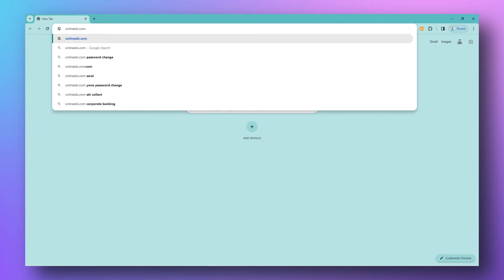How To See More Than 150 Transactions In SBI(How To View/Download More Than 150 Transactions In SBI)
How To See More Than 150 Transactions In SBI(How To View/Download More Than 150 Transactions In SBI). In this video tutorial I will show you how to see more than 150 transactions in SBI.

Through the Internet banking.
You can see more than 150 transactions in SBI through internet banking by downloading your statement. To do this, follow these steps:

• Go to onlinesbi.com (The link is in the description) on either your phone or computer.
• Use your Internet banking username and password to sign in to your account.
• Choose “My Account and Profile” from the horizontal menu.
• Select “account statement” on the screen.
• After that, choose the account number and the statement period you want to download. The limit is one year.
• Click “Go” to view the statement.
• At the bottom of the statement, there is a notification that allows you to download your account statement if there are more than 150 transactions under the "pending transactions" section, which has a reference number XXXXXXX.
• Choose the “download” option to download the statement in PDF/excel format.

By Visiting the Bank.
You can also get your bank statement with more than 150 transactions by going to the bank and requesting to get that statement. This allows you to get the statement for the period you want, and the bank staff will help you to get it.